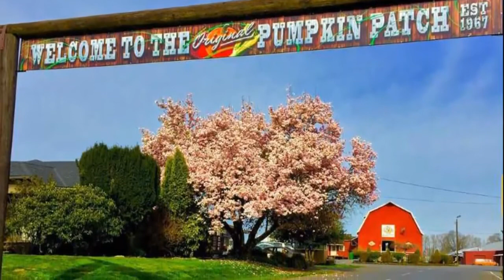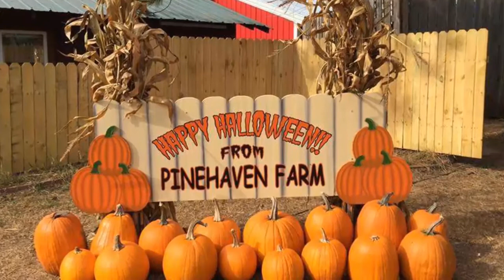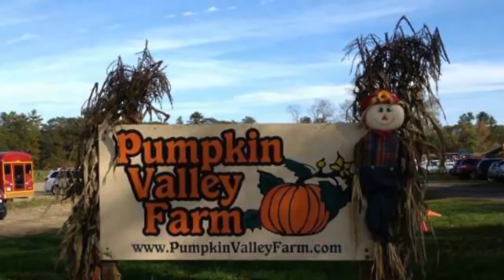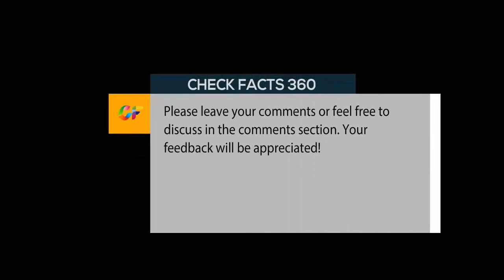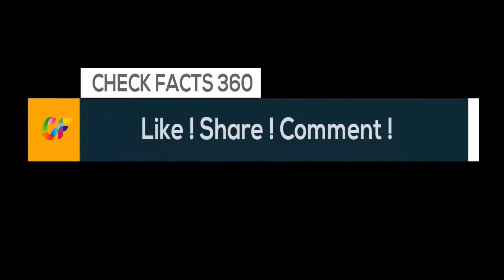20 great pumpkin patches in the U.S.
20 great pumpkin patches in the U.S.
What better way to spend a weekend afternoon than enjoying the fresh fall air at your local pumpkin patch? Find the perfect jack-o’-lantern or pie pumpkin at any of these 20 great pumpkin patches across America.